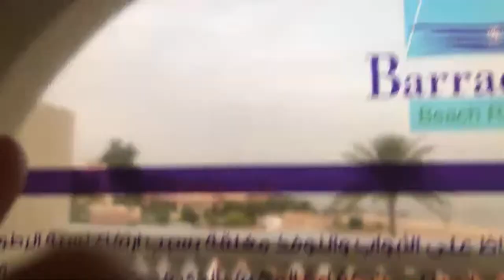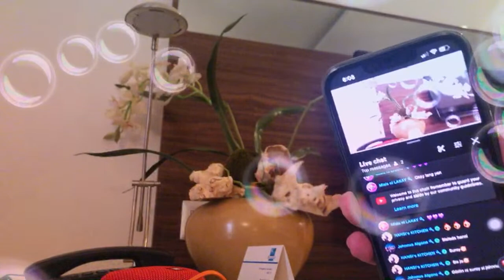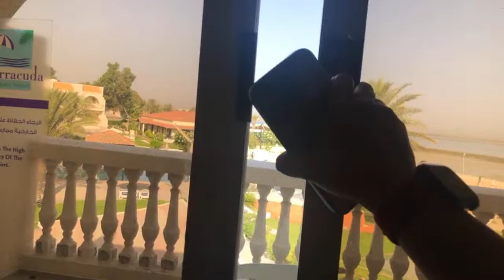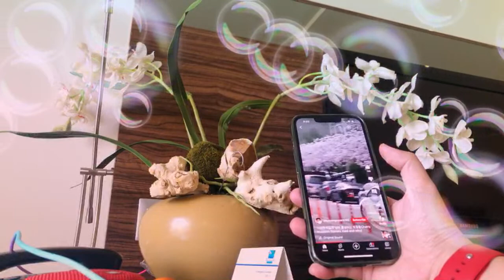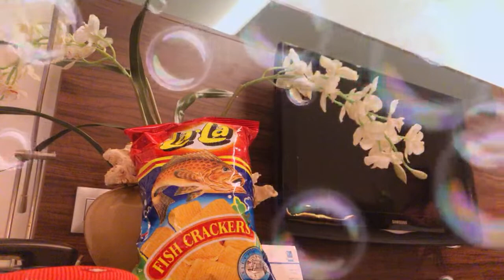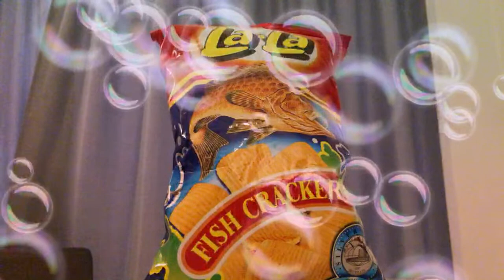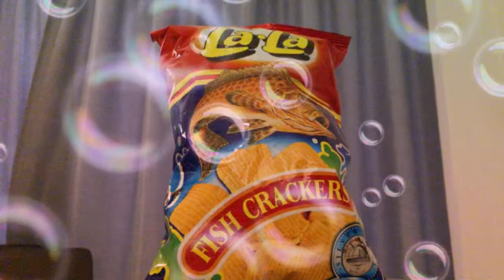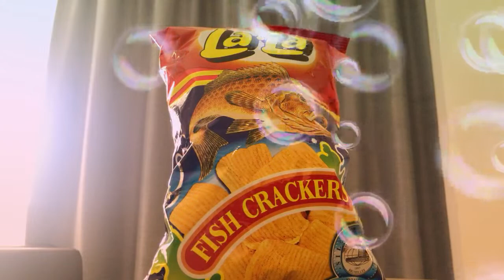Unwind in Barracuda Beach Resort